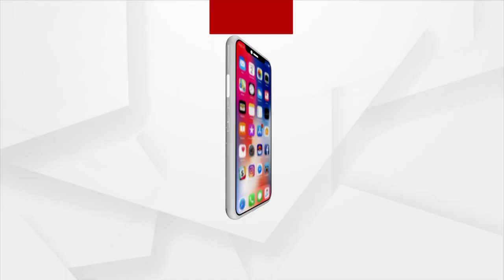ଭୂଇଁପୁର ପଞ୍ଚାୟତ କାର୍ଯ୍ୟନିର୍ବାହୀ ଅଧିକାରୀଙ୍କ ଉପରେ ଆସିଲା ସଂଙ୍ଗୀନ ଅଭିଯୋଗ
ପଞ୍ଚାୟତର କାର୍ଯ୍ୟନିର୍ବାହୀ ଅଧିକାରୀ ସଞ୍ଜୟ ନାୟକ ସରପଞ୍ଚଙ୍କୁ ଶପଥ ପାଠ କରିବା ପରେ ଏହି ଉତ୍ସବରେ ଉପସ୍ଥିତ ଥିବା କଳମଡ଼ା ଶାସନର ହୃଦାନନ୍ଦ ଦାସ କାର୍ଯ୍ୟନିର୍ବାହୀ ଅଧିକାରୀଙ୍କ ଉପରେ ଆଣିଲେ ସଂଗୀନ ଅଭିଯୋଗ l ହୃଦାନନ୍ଦଙ୍କୁ ଆବାସ ଖଣ୍ଡେ ଦେବା ନିମନ୍ତେ କାର୍ଯ୍ୟ ନିର୍ବାହୀ ଅଧିକାରୀ ସଞ୍ଜୟ ନାୟକ ତାଙ୍କ ଠାରୁ ଲାଞ୍ଚ ନେଇଥିଲେ 31ହଜାର ଟଙ୍କା ।